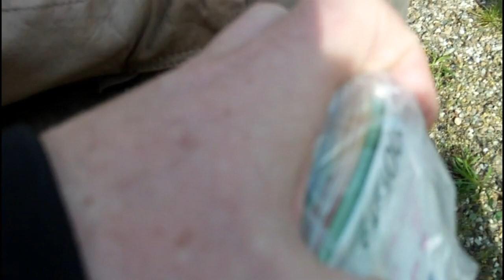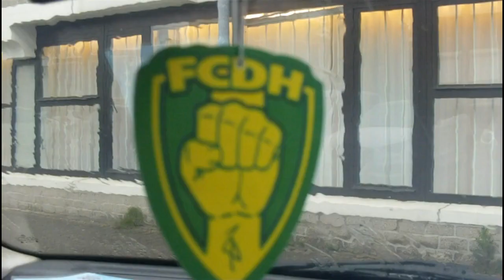uit de bajes vluchten is een gok 18 +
lekker stoned